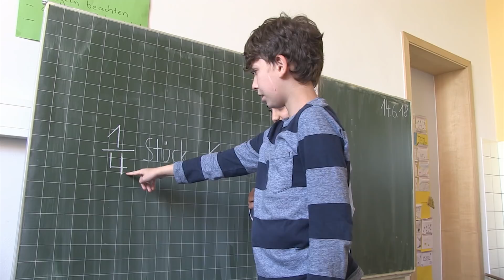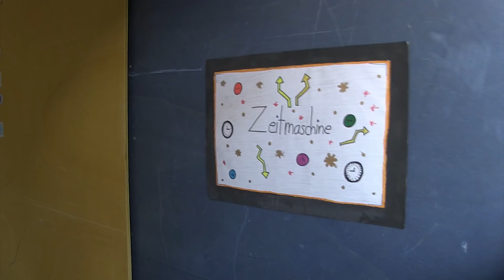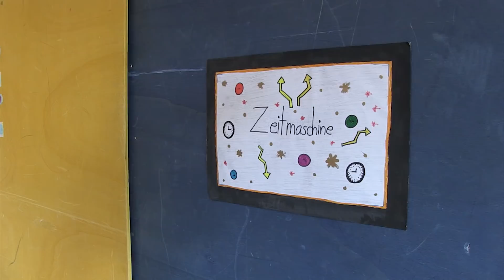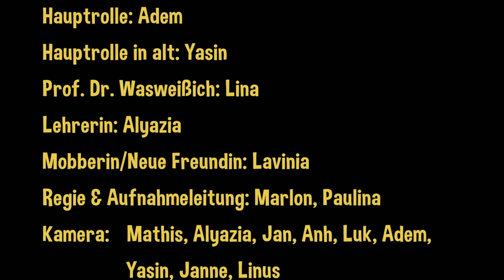Die Folgen des Mobbings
Adem wird von einigen Mitschülern gemobbt. Eines Tages erscheint der mysteriöse Prof. Dr. Wasweißich und nimmt den Jungen mit in die Zukunft. Was er sieht, schockiert ihn. Entschlossen, den Lauf der Geschichte für sich zu ändern, kehrt er zurück in die Gegenwart.

UN Kinderrechte | Artikel 2: Diskriminierungsverbot

Dieser Kurzfilm der "Kobolde" der Friedrich-Wöhler-Schule in Kassel (Hessen) entstand im Rahmen des Kinderrechte-Filmfestivals Berlin 2018.